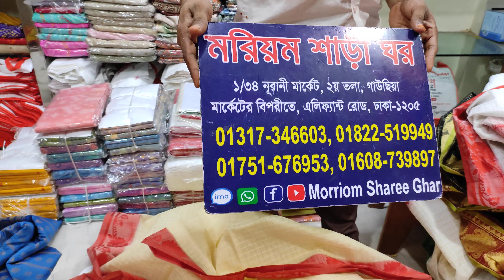পূজা স্পেশাল সাদা লাল মাদুরাই কটন শাড়ী কিনুন মাত্র ১১০০ টাকায়।। 😱😱